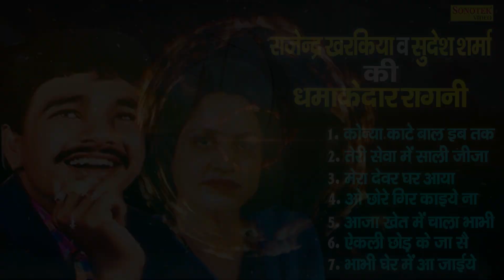राजेंद्र खरकिया व सुदेश शर्मा की धमाकेदार रागनी | मेरा देवर घर आया | New Nonstop Haryanvi Ragni 2022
राजेंद्र खरकिया व सुदेश शर्मा की धमाकेदार रागनी | मेरा देवर घर आया | New Nonstop Haryanvi Ragni 2022 | Maina Audio

(1)

(2)

(3)

(4)

(5)

(6)

(7)

Main Teri Nachai Nachu Su | Sapna Chaudhary | Raj Mawar | Haryanvi Song | Dj Song |  Maina Audio

किडनैप हो जावेगी | Sapna Chaudhary | New Haryanvi Songs Haryanavi Video 2021| Maina Audio

सपना है English Medium पढ़ी हुई | Vickky Kajla | Sapna Choudhary | Haryanvi Dj Song | Maina Audio

Video credits :

Title :- मेरा देवर घर आया

Album ;- Mera Devar Ghar Aaya

Singer :- Rajendr Kharkiya & Sudesh Sharma